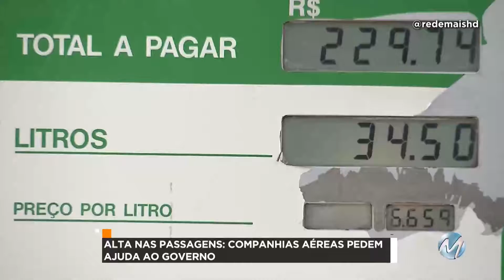R+: Aumento no preço da passagem de avião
Reajuste no combustível afetam companhias aéreas